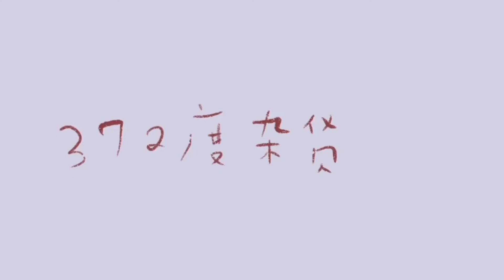广东乡语《好彩识得两句红毛话》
豆腐花
吃到眼花花
好彩没mata
唔系就salah
好彩识得两句红毛话
叽里咕噜没salah